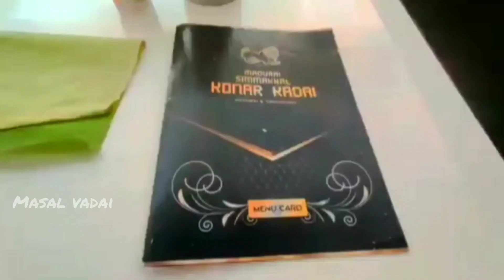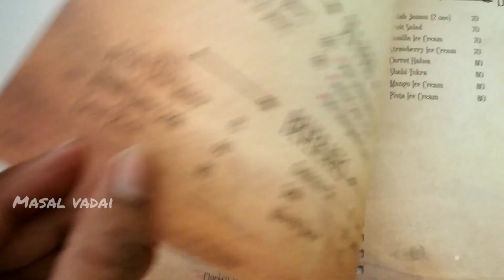Madurai Simmakal Konar Kadai Tirunelveli | Food Review | Masal Vadai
Our team : Prem,  Alex, Amirkhan,  Anand